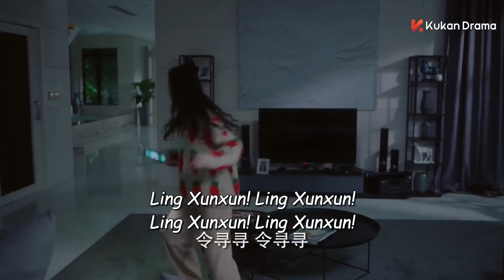Kalp Hırsızım l Kimi Görüyor ? l My Dear Lady l Jiang Mengjie, Mi Lu l 你成功引起我的注意了